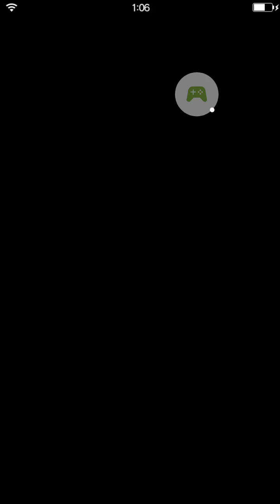FFBE jp ff iv titan challenge.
Might need to revise strategy to defeat him.